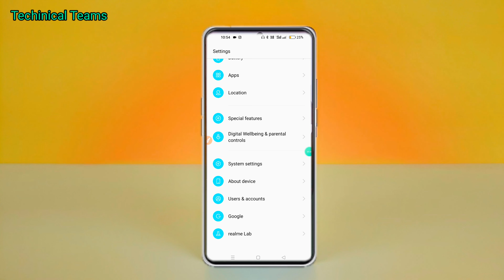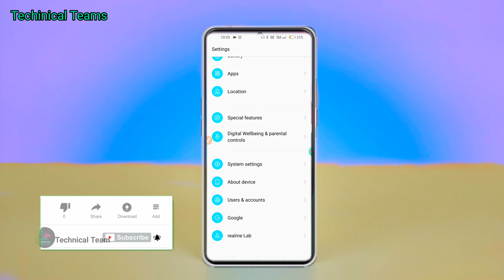How to stop Google ads on Android || फोन में आने वाले ads कैसे बंद करे only 2 minutes में आसानी से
Hello

Mene es video me easy meated  se bataya hu step by step video ko follow kare es video me bataya hu ki kaise apne Ane Wale ads ko band kar sakte ho jis se apke phone par koi Google ads nhi ayenge step by step follow kare video ko apka problem slove ho gaya agar koi problem hota hai to comment box me jarur se shere karna

please Shere your problem comments box

video highlights
How do I stop ads by Google on my phone?
How do I stop Google ads on my Android?
How can I stop ads on my mobile?
How do I block Google ads?

Keep reading 🥰
Keep learning 🥰
Keep growing 🥰

Take care
love you with Technical Team